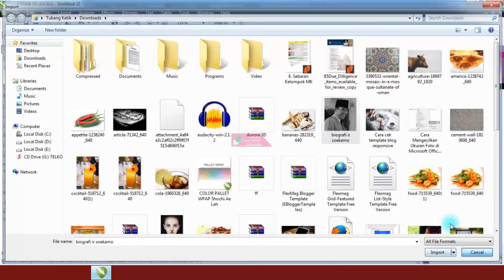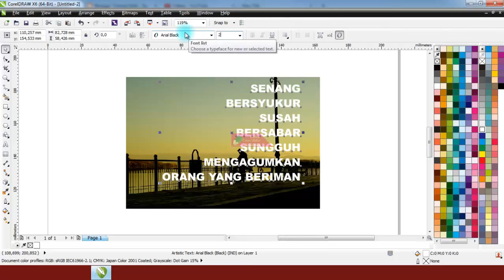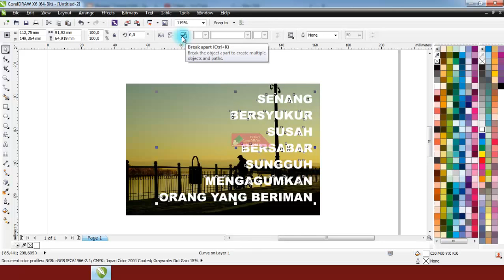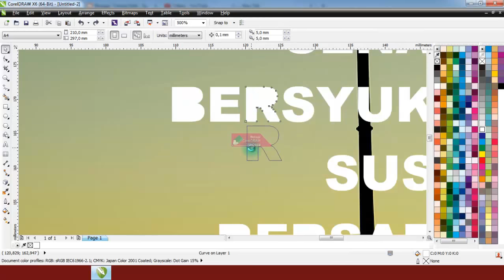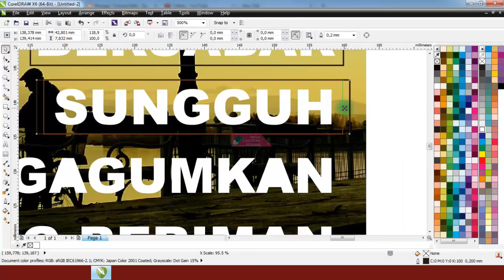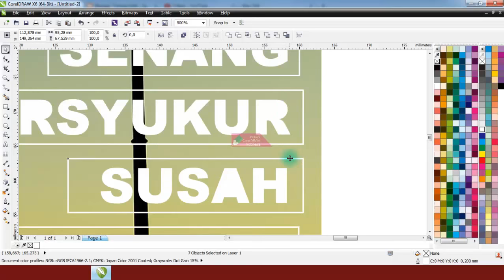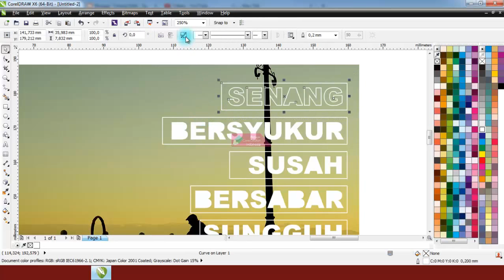Belajar CorelDRAW X6 | Modifikasi Tulisan Menembus Objek & Foto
Tutorial belajar CorelDRAW khusus untuk pemula dilengkapi dengan suara. Cara membuat efek tulisan menembus objek kotak dan foto menggunakan CorelDRAW X6.